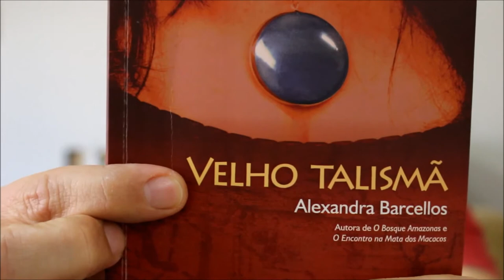Palavra's - Pedaços - Alexandra Barcellos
Leitura do poema "Pedaços", da poeta Alexandra Barcellos, encontrado em seu livro "Velho Talismã" publicado pela Editora InVerso.